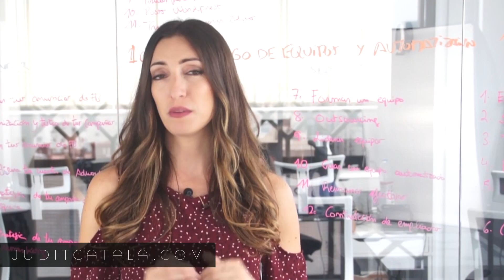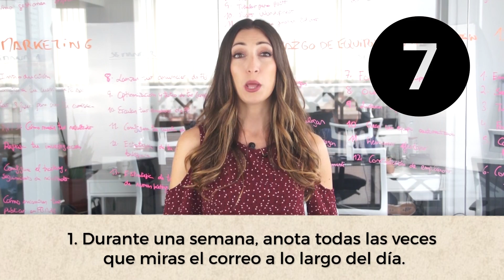Cómo ser más productivo con tu email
¿Sabes cuánto tiempo dedicas cada día a mirar el correo electrónico?

¿Eres consciente de todo lo que podrías hacer si no estuvieras siempre pendiente de tus mensajes?

El email es un invento genial, pero si no lo gestionas bien puedes convertirte en un esclavo de tu móvil y no descansar ni un minuto.

Lo cierto es que la mayor parte de personas no saben manejar el flujo de emails que reciben y se pasan todo el día colgados del correo, cuando podrían estar haciendo otras cosas más provechosas.

Estás en el canal de Judit Catalá, donde tus sueños empresariales se hacen realidad, y en este vídeo voy a ofrecerte algunos consejos para ser más productivo con tu email.